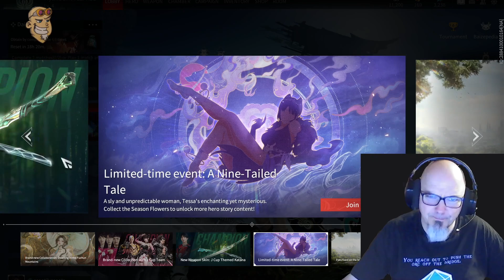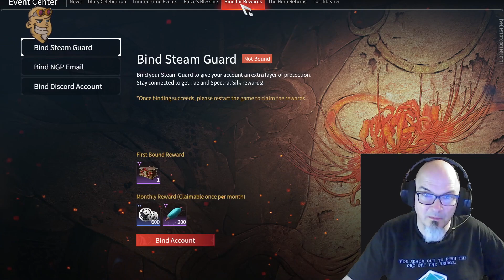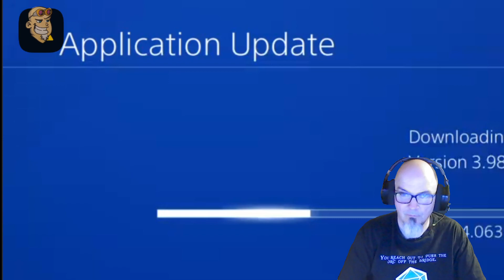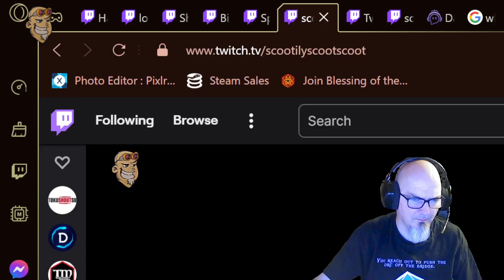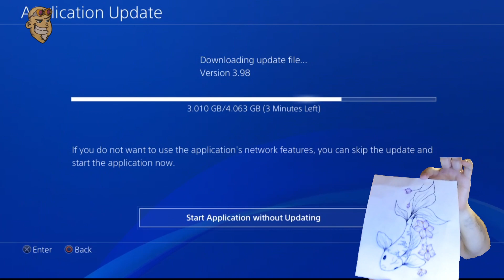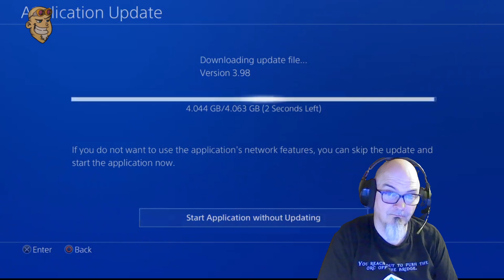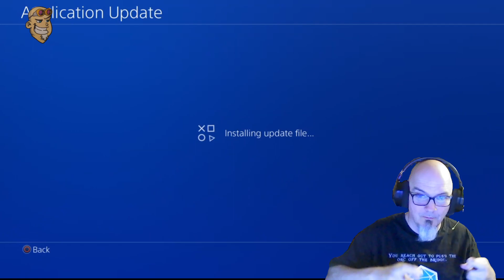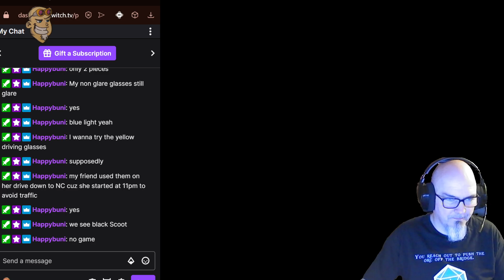Naraka Bladepoint! Because I want a Catgirl